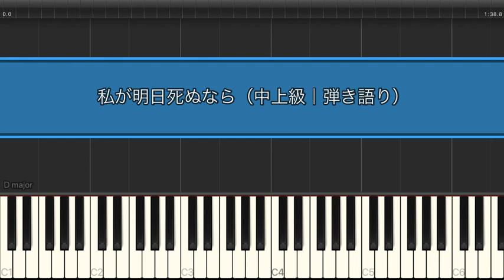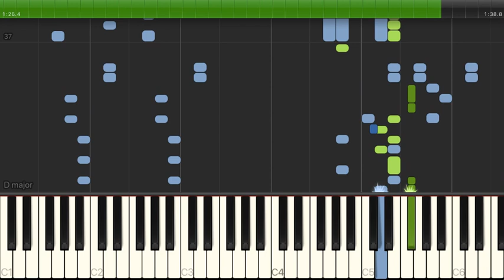私が明日死ぬなら / キタニタツヤ【中上級 / ピアノ弾き語り】（電子楽譜カノン）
私が明日死ぬなら / キタニタツヤ【中上級 / ピアノ弾き語り】のピアノ楽譜はこちらから

【タイトル】 私が明日死ぬなら
【アーティスト】 キタニタツヤ